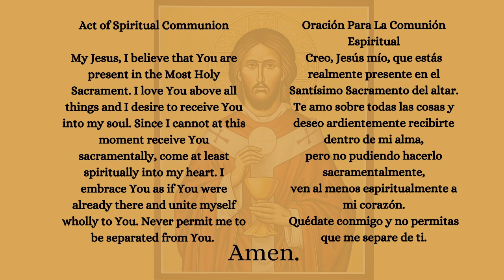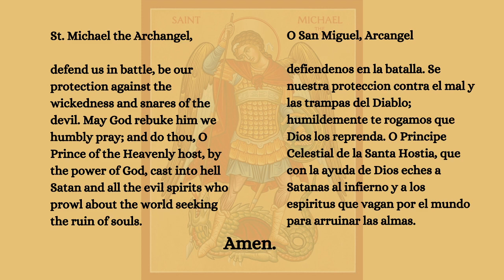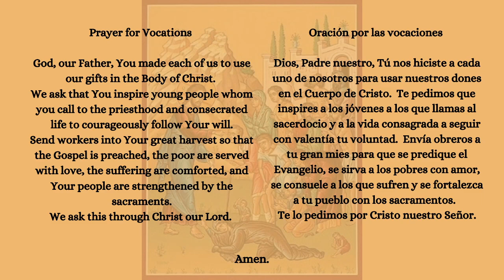Mass of the 17th Sunday of Ordinary Time - July 30. 2023